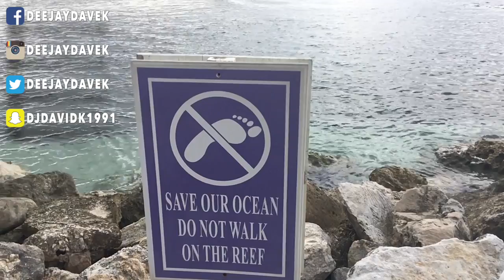DeeJayDaveK Cinematic - Jamaica HD (Slow-Mo) #1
Relaxing vacation in Jamaica!

The resort has so much wonderful nature shots that after the second day I started filming and had 50 + videos to edit with. There might be a sequel if you guys love it.

Love, Relax, and Sleep!